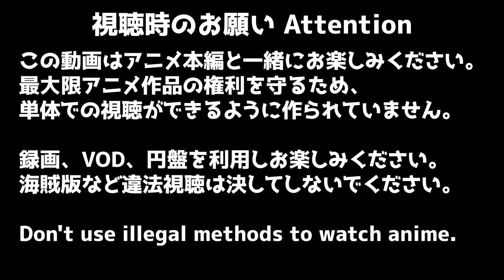ブルーロック アディショナルタイム 6話 リアクション BLUE LOCK additional time Episode6 Reaction